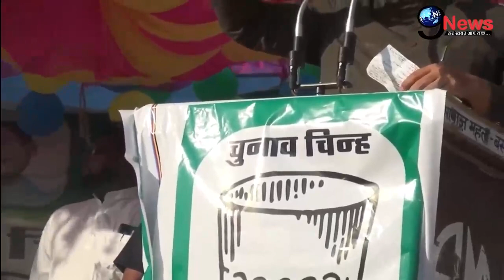आजमगढ़ में असदुद्दीन ओवैसी ने भरी हुंकार, मोदी-योगी के खिलाफ वीडियो सुनकर सहम जाएंगे...!!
ओवैसी ने आजमगढ़ में भरी हुंकार
भाजपा-सपा के खिलाफ लगाए नारे
चुनावी नतीजे से पहले मचाया हंगामा
छठे चरण को लेकर जनता को किया संबोधित